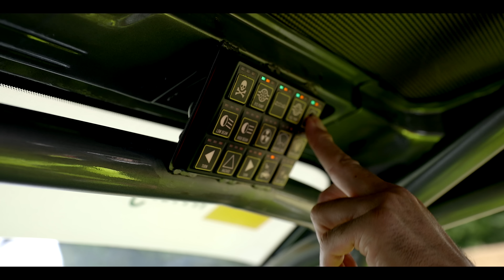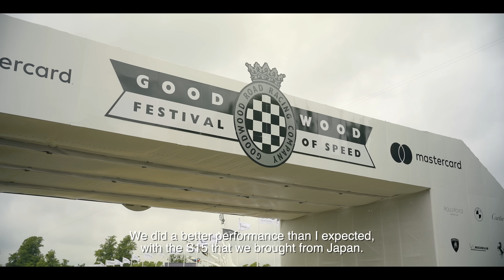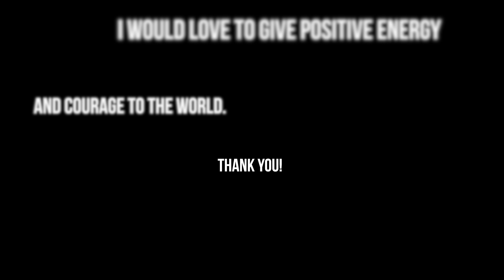New legend of LibertyWalk is born at GoodWood Festival Of Speed in UK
LibertyWalk made new legend at GoodWood in UK.
Great promotion video including amazing drift scene and interview for Driver"Tetsuya Hibino" & Team manager"Wataru Kato".

↓Here is backstage video for GoodWood whole 4days which is not able to watch by live broadcast.

イギリス🇬🇧グッドウッドで新たな伝説を残したリバティーウォーク👊
大迫力の走行シーン🚗💨ドライバー 日比野哲也＆チーム監督 加藤渉のインタビューをまとめたプロモーションビデオ🎥

↓生配信では見られなかったグッドウッド 4日間の裏側映像はこちらから